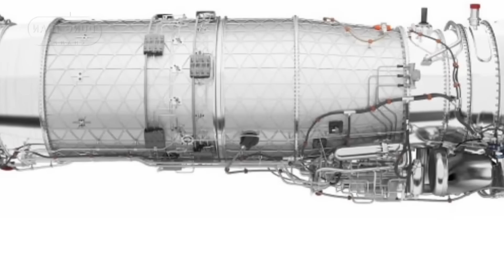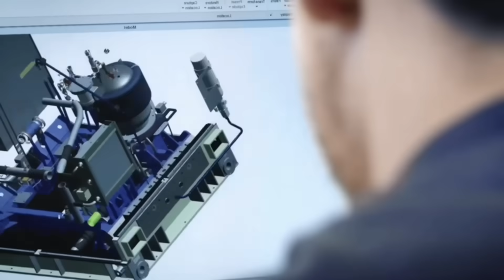How Rolls Royce Engines Make Sweden’s Gripen EF UNSTOPPABLE!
🇸🇪 Sweden’s Gripen EF Gets Rolls Royce Power – Game-Changer in Air Combat!

Sweden just made a bold move. By adopting Rolls Royce engines for its advanced Gripen EF fighter jets, the Swedish Air Force is stepping into a new era of air dominance. The partnership merges precision engineering with unmatched reliability, promising a leap in performance, range, and combat readiness.

⚙️ What’s Inside This Video:

🚀 Next-Level Power Upgrade
The Rolls Royce engine brings superior thrust, fuel efficiency, and responsiveness, redefining how the Gripen EF performs in air superiority missions.

🦅 Sweden’s Strategic Leap
This upgrade boosts Sweden’s defense capabilities, ensuring the nation’s air fleet stands strong against modern threats in Europe’s evolving security landscape.

💡 Innovation Meets Reliability
Rolls Royce’s engineering excellence ensures fewer maintenance cycles and greater mission endurance — key in modern air combat scenarios.

🌍 Gripen EF’s Global Edge
With this power enhancement, Sweden positions itself as a leader in modern fighter technology, ready to compete with F-16s, Rafales, and even stealth rivals.

🛡️ Future of the Swedish Air Force
Enhanced speed, efficiency, and tactical range make the Gripen EF a true multi-role fighter for the next generation of warfare.

🗣️ Engagement Paragraph:

Do you think Sweden’s Gripen EF can now rival Europe’s top fighters?